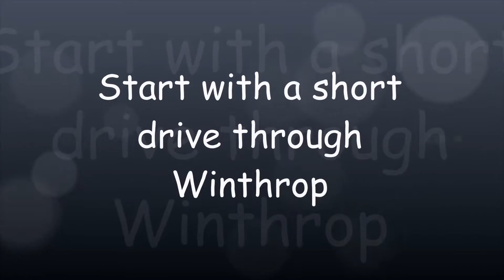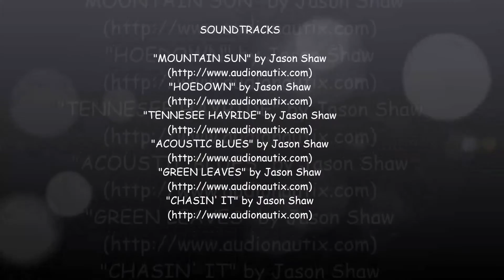Pearrygin Lake State Park Campground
A drive through the Pearrygin Lake State Park Campground